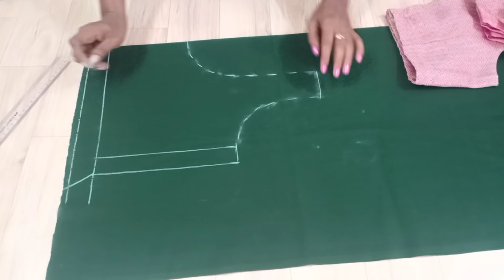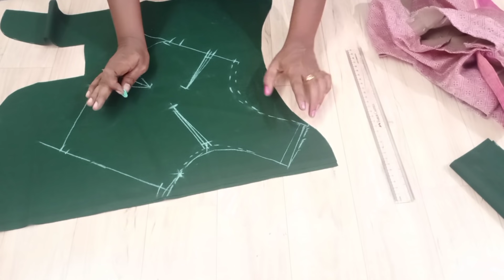Blouse cutting easy method || Simple blouse cutting